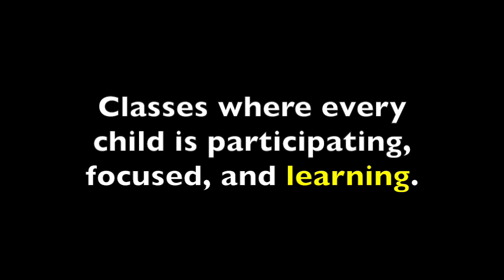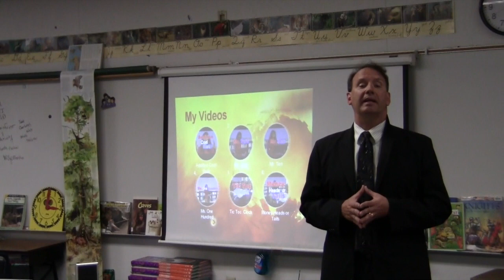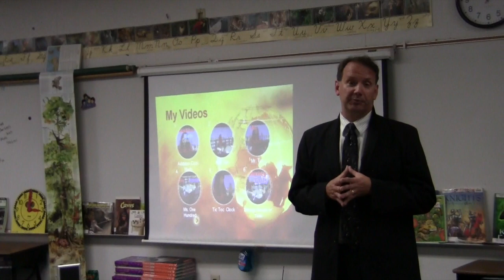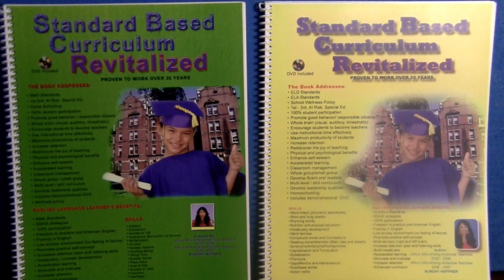WHOLE BRAIN TEACHING STRATEGY - Auditory, Visual, Kinesthetic - K-3 Grade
A WHOLE BRAIN teaching strategy using all three learning styles (Auditory, Visual, Kinesthetic) simultaneously for kindergarten, first, second, and third grade. Kids right brain and left brain are awakened. Jingles are well known in commercials. Therefore jingles have been written for retention which can last a lifetime.

Standard Based Curriculum Revitalized ELA & Math Books & DVDs were created to enhance the curriculum for grades K-3, at risk, homeschool, and children's diverse needs. Great resources for English Language Learners, ESL, RSP, ADHD, ADD, average, and autistic students.

Heartfelt SPECIAL THANKS to my former students and teachers, David Mauldin, and Bret Green.